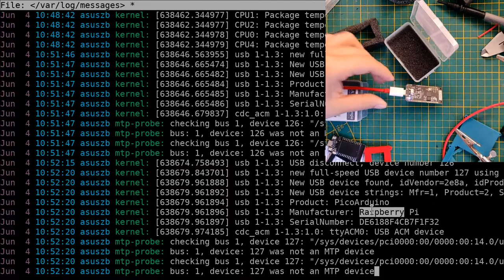TPicoC3 with two MCUs and dual USB interface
New board: LILYGO T-PicoC3 with two MCUs, one ESP32-C3 and one RaspberryPi Pico RP2040. Also it has only one USB interface for upload the both firmware 🙂